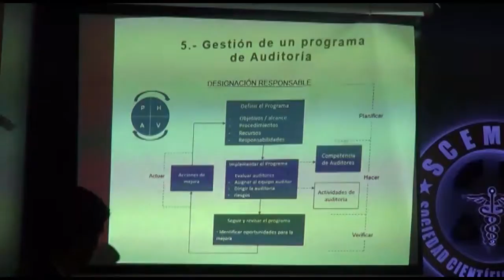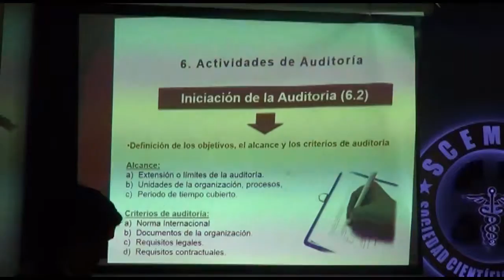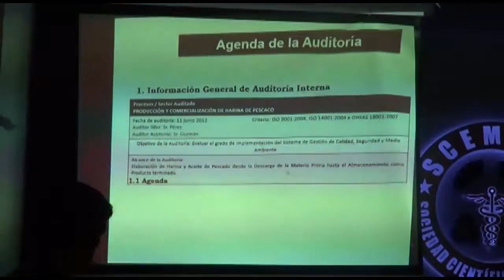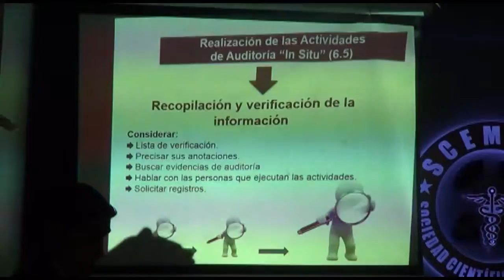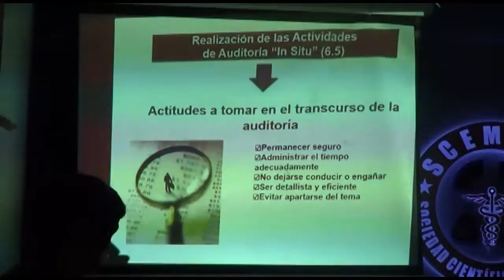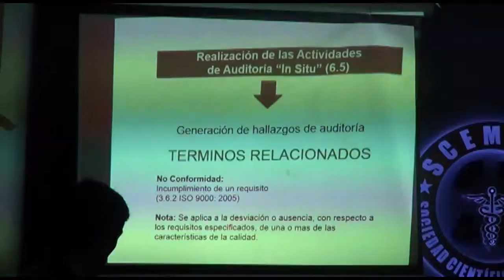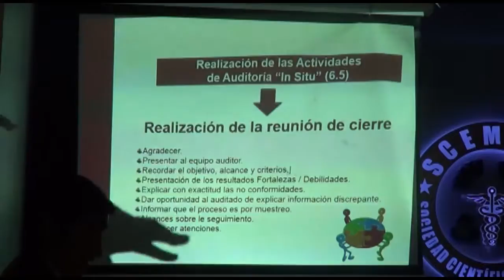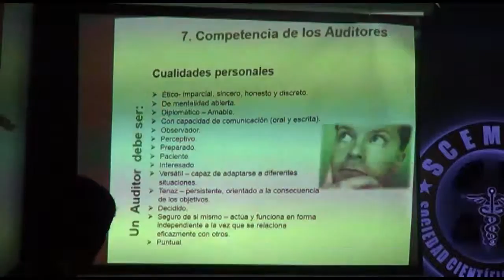DIPLOMADO SSOMA, SOGS, AUDITOR INTERNO CLASE 12 PARTE 7